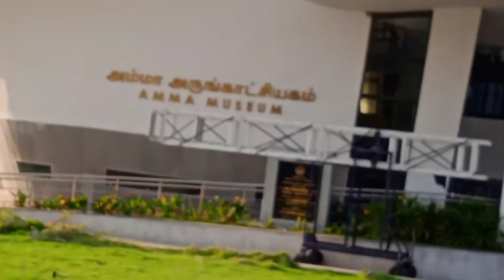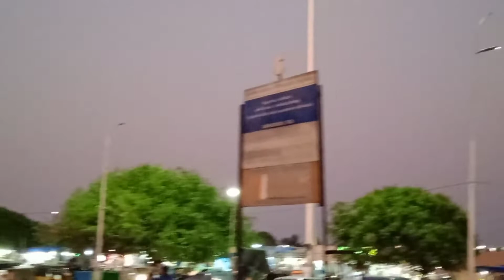How peach full Place 💓💓💓